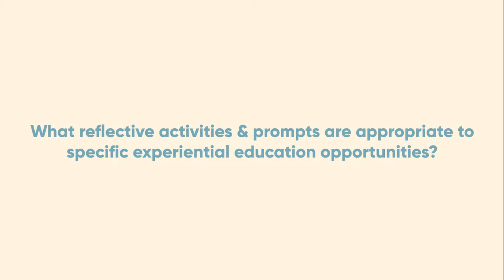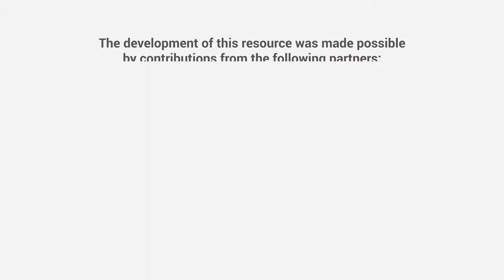What reflective activities and prompts are appropriate to specific opportunities?